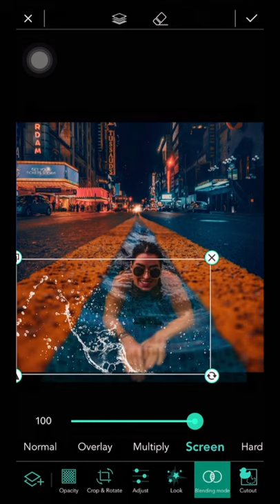How to blend water images with Add Image and Blending tools | PhotoDirector App Tutorial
Blending a water image can be tricky, but can create incredible results if done right. In this tutorial, we will teach you how to effectively blend water into your snaps and create surrealistic masterpieces.